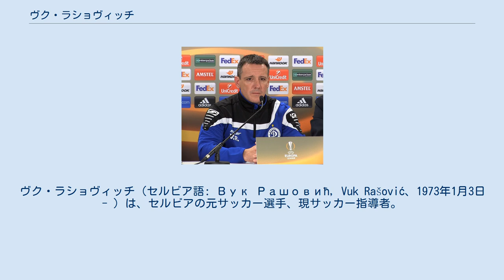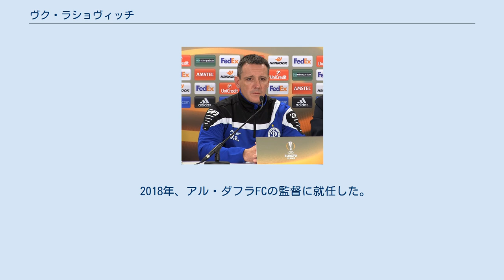ヴク・ラショヴィッチ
パルチザン・ベオグラードの選手
FKラド・ベオグラードの選手
PFCスラヴィア・ソフィアの選手
パルチザン・ベオグラードの監督
FCディナモ・ミンスクの監督
ヴク・ラショヴィッチ（セルビア語: Вук Рашовић, Vuk Rašović、1973年1月3日 - ）は、セルビアの元サッカー選手、現サッカー指導者。
元ユーゴスラビア連邦共和国代表。
選手時代のポジションはDF。
 パルチザン・ベオグラード出身でFKラド・ベオグラード、PFCスラヴィア・ソフィアに移籍したが、1998年にパルチザン・ベオグラードに復帰。
2002年クリリヤ・ソヴェトフ・サマーラに移籍した。
2004年にメジャーリーグサッカーのカンザスシティ・ウィザーズに移籍したが1試合に出場は止まり、怪我によって同年引退。
 1997年6月14日に行われたエジプト代表戦でユーゴスラビア連邦共和国代表初出場。
 2009-10シーズンにパルチザン・ベオグラードでアシスタントに就任し指導者の道に進んだ。
同シーズンはゴラン・ステヴァノヴィッチ監督の下、翌シーズンはアレクサンダル・スタノイェヴィッチの下、同職を務めた。
 2011年にはパルチザン・ベオグラードの提携クラブであるFKテレオプティクで監督に就任。
2013年4月29日にはパルチザン・ベオグラードの監督に就任した。
 2014年12月から2015年5月1日までFCディナモ・ミンスクでフットボールディレクターを務めた後、同クラブの監督に就任した。
 2017年にFKナプレダク・クルシェヴァツの監督を経てアル・ファイサリー・ハルマの監督に就任した。
 2018年、アル・ダフラFCの監督に就任した。
 2020年、アル・ワフダ・アブダビの監督に就任した。